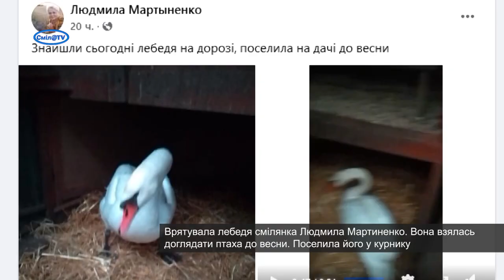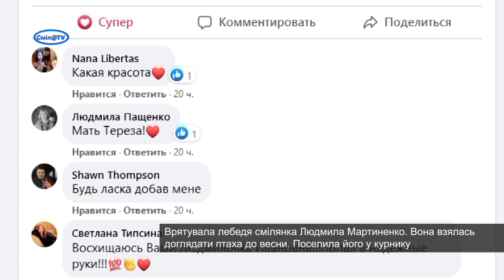Сміляни врятували лебедя